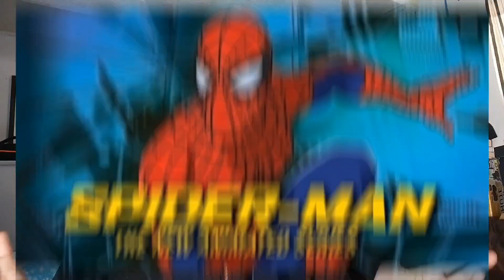Sidepiece VS Mary Jane!?|MTV's "Spiderman: The New Animated Series" EP.6 *REACTION* 🕷️🕸️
🙏🏽VOTD: Philippians 2:13 NLT
[13] For God is working in you, giving you the desire and the power to do what pleases him.

🤞🏾MOTD: "Failure brings success to those who don’t quit".